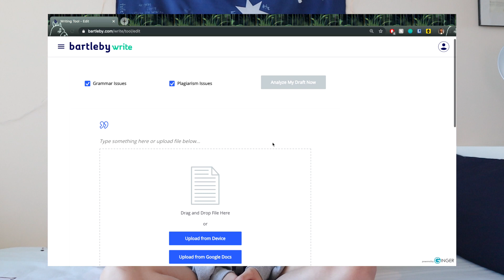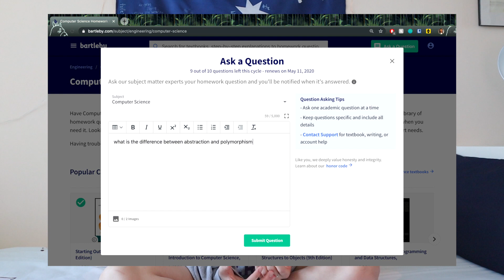THE ESSAYS THAT GOT ME INTO NYU (Common App Essay, Why NYU & More!)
Get 10 free questions every month until the end of June for Bartleby Learn (no credit card required!)

I know writing college essays can be super stressful and time-consuming. I hope these essays inspire and help you when you're writing your own college essays!

Check out BOLD.ORG for lots more scholarship opportunities for every field, school, location, and identity

0:00 Introduction
2:25 Common Application Essay
6:33 Why NYU?
9:31 NYU Tisch School of the Arts Statement of Intent
14:48 Program-Specific Critical Essay (Clive Davis Institute of Recorded Music)

Filmed on the Canon M50.